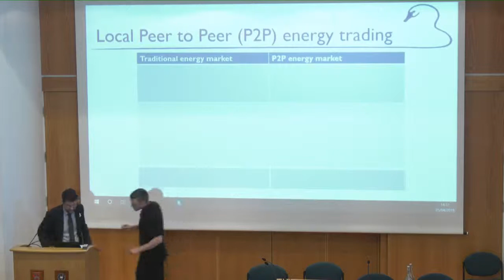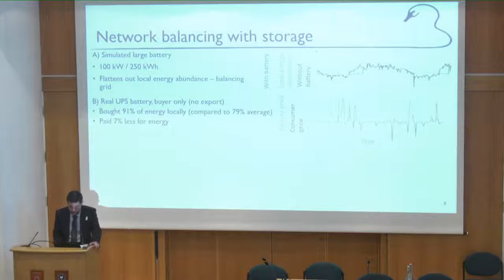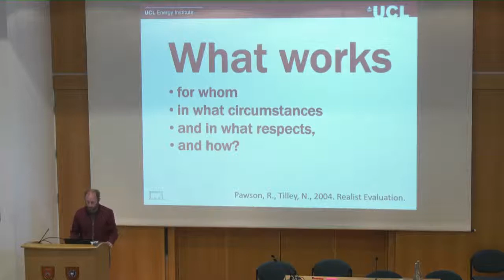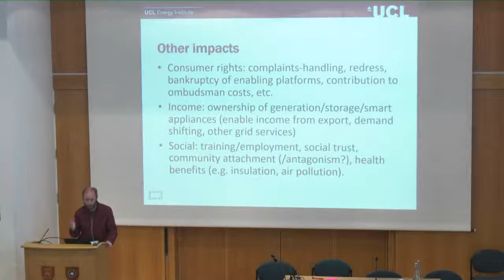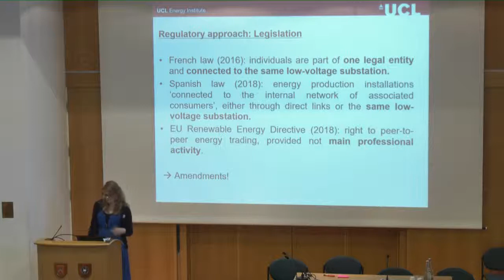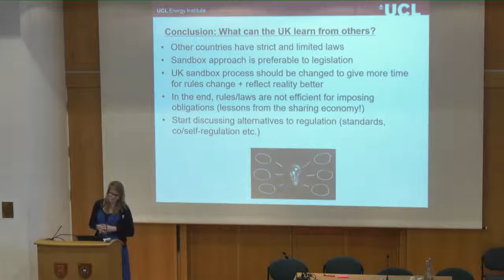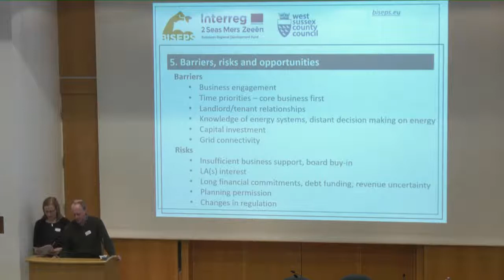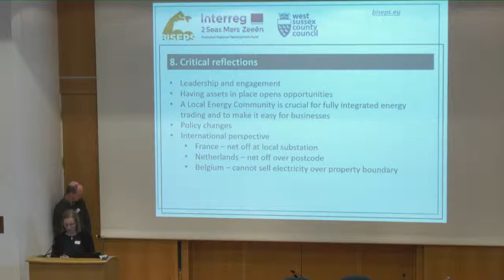UKERC Annual Conference 2019 (7/7) - Local energy trading + Closing remarks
For the first time we live-streamed a number of sessions from our annual conference, which took place in 23-24th April in Oxford. The conference focused on local energy systems in international contexts.

o Chair: Jan Webb, University of Edinburgh
o The invisible hand of the local energy market: free-market energy trading in real time - Simon Le Blond, Swanbarton
o Let’s get real: realist synthesis of evidence on local energy systems - Michael Fell, Unversity College London
o Regulating peer-to-peer energy trading: what can the UK learn from other countries? - Alexandra Schneiders, Unversity College London